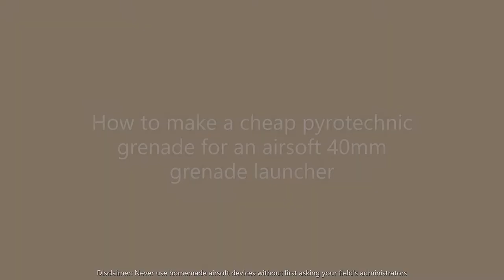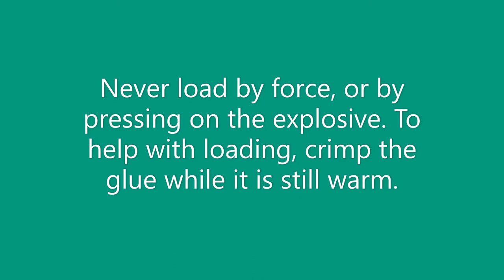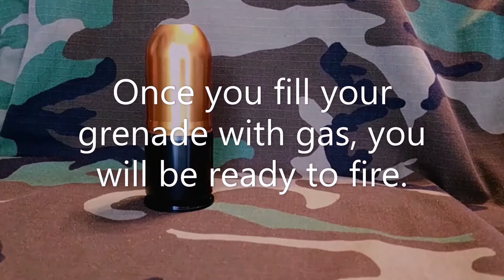Homemade 40mm Grenade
Just a little round for the paintball/airsoft grenade launcher shells.

Never fire at another person.

Time stamps:
00:00 - Introduction & Materials
0:28 - Tutorial
1:01 - Tips for Wrapping
1:22 - Tutorial
1:44 - Loading
2:12 - Test Footage